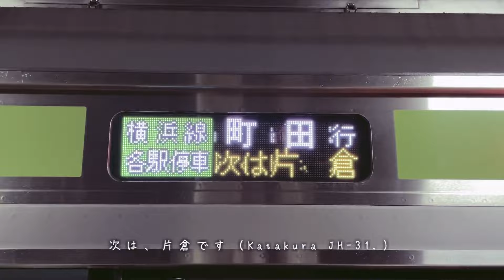乗り乗り町田【横浜線MAD】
僕はそうは思いませんけどね（すっとぼけ）

鉄道150周年？おめでとうございます！14日に取材した素材で作っていましたが、色々忙しくてなかなか完成することができませんでした・・

※ネタ動画です。不快になった方がいらっしゃったら申し訳ありません。
※ネタをご存じない方向けにこちらのサイトを貼っておきます。もっと詳しく知りたい方はぜひ。